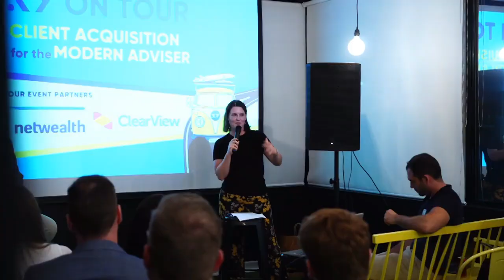#327 Karen Eley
Karen is the CEO and Founder of Women Talking Finance and a Certified Money Coach. She and Ben talk about money mindset and the impacts it has on your financial decisions and spending habits.